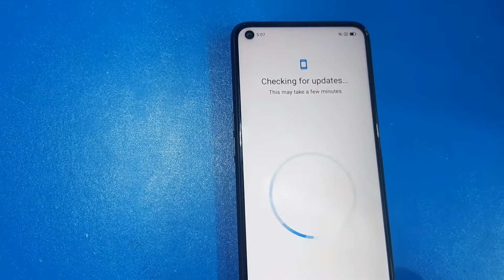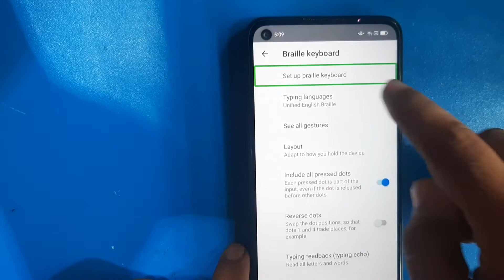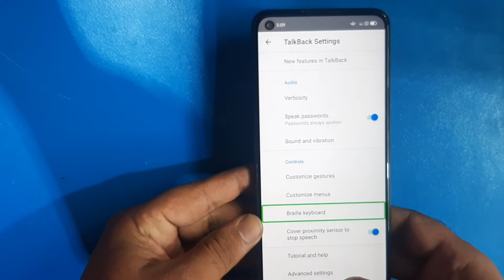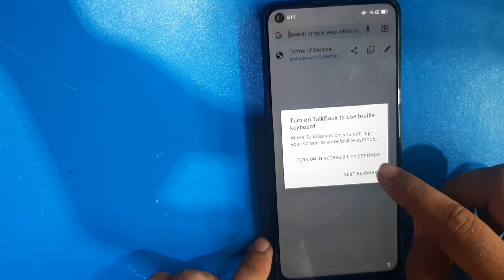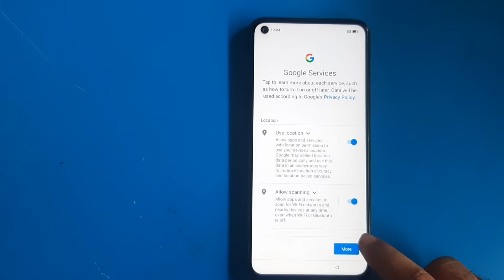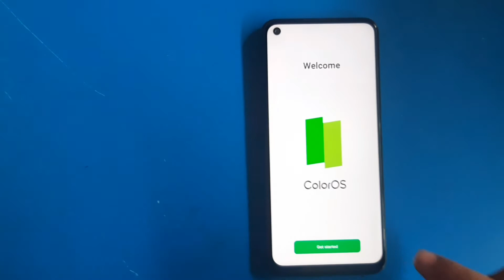Oppo A76 Google Account Bypass || Remove Frp Lock Oppo A76 Without Pc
frpbypass Oppo A76

remove Oppo A76 Google Account